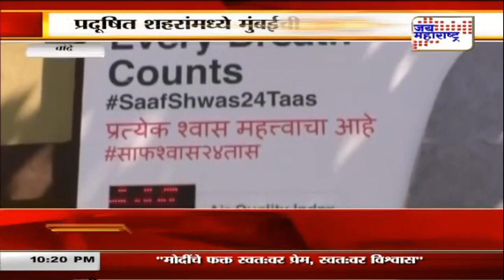Mumbai | प्रदूषित शहरांमध्ये मुंबईचीही गणना | Marathi News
Mumbai most polluted city in state